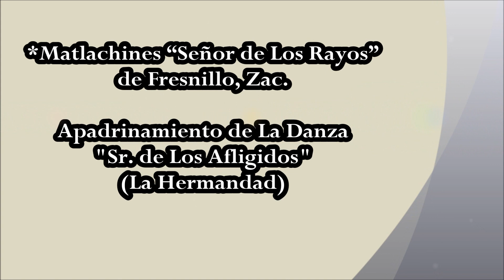Danza "Sr. de Los Rayos" de Fresnillo, Zac. en Torreón, Coah.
Danza "Sr. de Los Rayos" de Fresnillo, Zac. en Torreón, Coah. en Sol de Oriente el 2 de agosto de 2020.